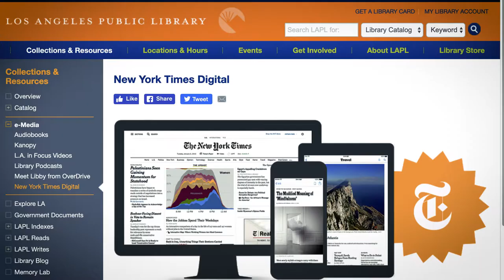Libraries as an Ally to Journalism and Quality News